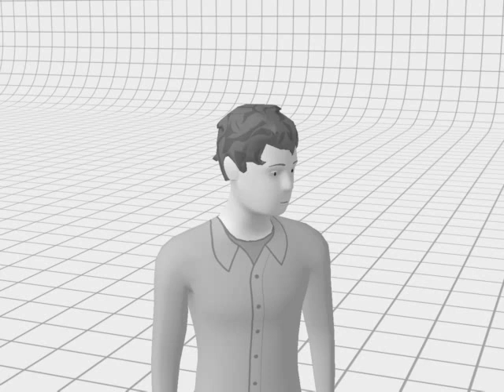On Free Will, the Reductionist Model and Quantum Physics (Pyrrho314)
Some thoughts

This video was made and uploaded with Xtranormal's State